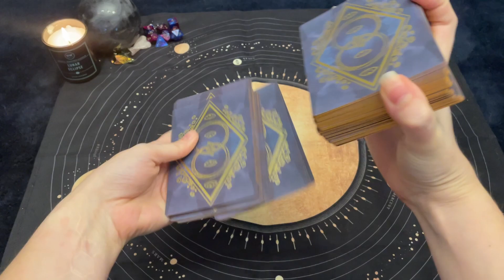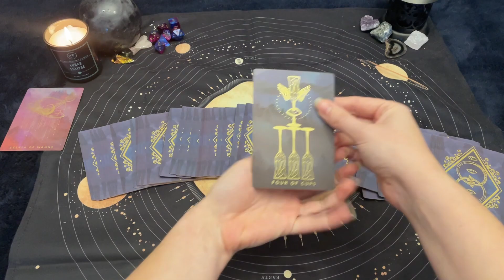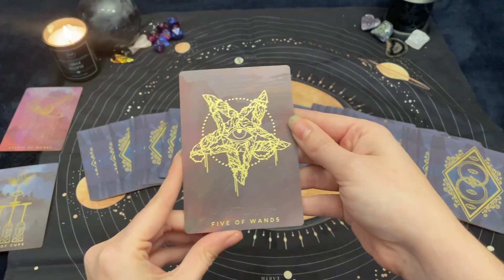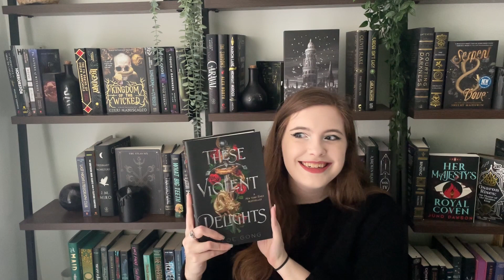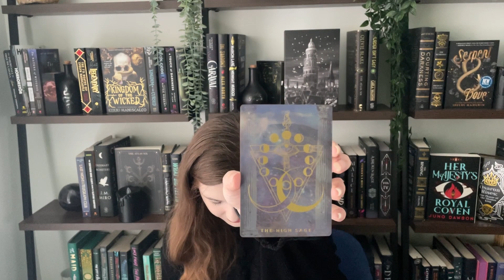Romance, Vampires, and More | TBR Tarot | TBR Game Chooses What I Read | To Be Read in November 2022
Join as I play TBR Tarot to choose my November TBR! I use the tarot cards to determine which books are to be read in this month. What books are you reading in November?

🛍Amazon Wishlist

📘Books mentioned:
- House of Hunger
- Take a Hint, Dani Brown
- The Bodyguard
- These Violent Delights
- It Starts with Us
- Small Favors
- Kingdom of the Wicked